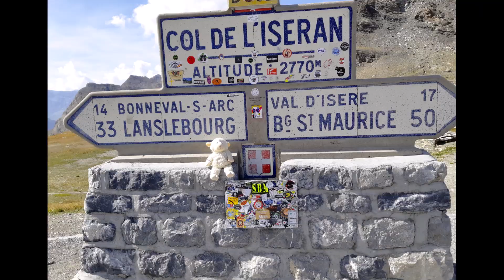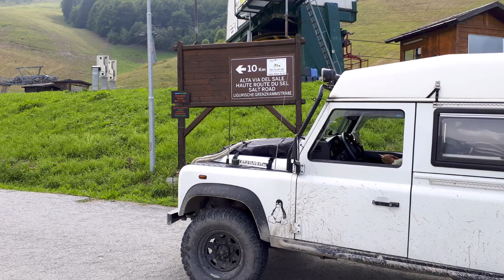The Alps 2.0 2019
Overview of our 2019 trip in the Alps